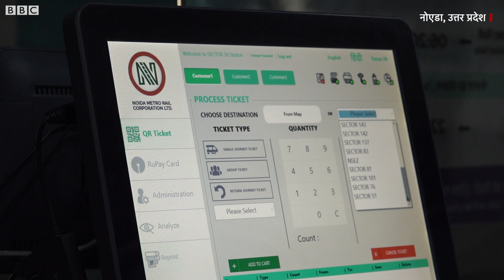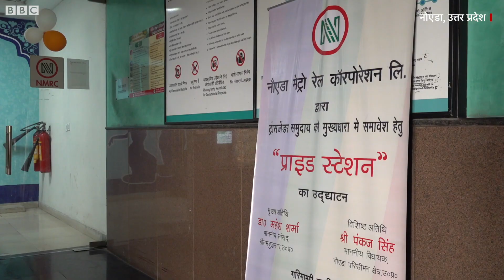Pride Station : Noida का ये Metro Station इतना ख़ास क्यों है? (BBC Hindi)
उत्तर प्रदेश में नोएडा के सेक्टर 50 मेट्रो स्टेशन को अब प्राइड स्टेशन कहा जाने लगा है. यह मेट्रो स्टेशन बेहद ख़ास है क्योंकि नोएडा मेट्रो रेल कॉरपोरेशन ने यहां छह ट्रांसजेंडर को नियुक्त किया है. मेट्रो स्टेशन में नौकरी मिलने के बाद इन ट्रांसजेंडर की ज़िंदगी कितनी बदल गई. देखिए बीबीसी संवाददाता पीयूष नागपाल की यह रिपोर्ट.